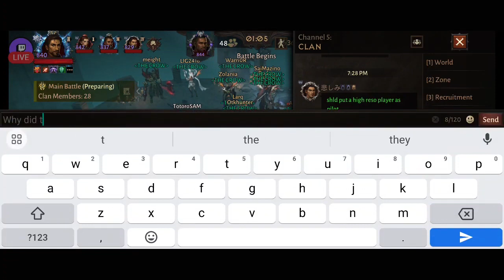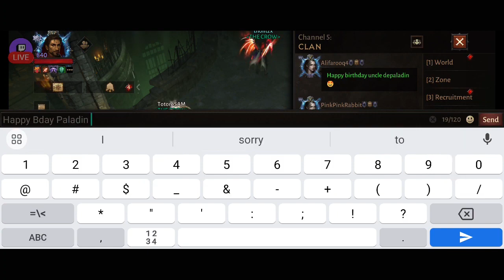Shadow War Montage: THE CROW vs Rebirth and Dark Nemesis PH | Diablo Immortal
This is a Shadow War Montage for THE CROW clan's Shadow War finals on June 24, July 1, and July 8. During these Shadow War finals, we fought against Rebirth, Dark Nemesis PH, and Rebirth again. This period marks Momonchi's second cycle as THE CROW Clan Leader, which means the events took place before Zaptos became the reigning Immortal.
00:00 THE CROW vs Rebirth (The Aftermath of the War), June 24
02:36 THE CROW vs Dark Nemesis PH, July 1
05:19 THE CROW vs Rebirth (Another Match), July 8